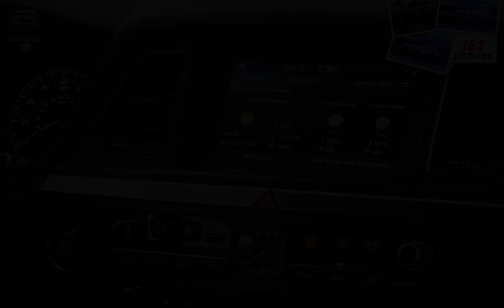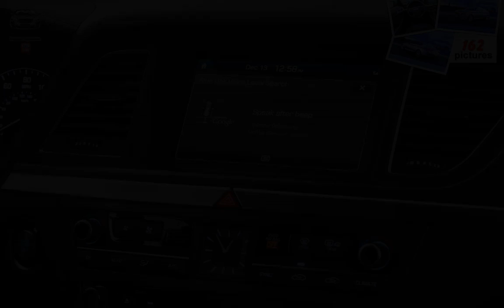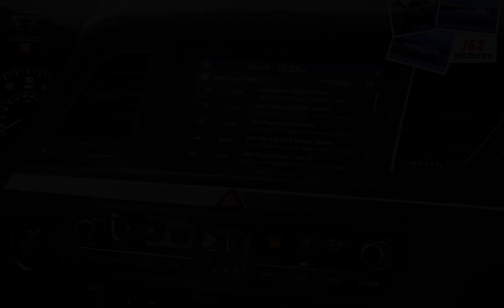Hyundai Genesis ( 2015 )